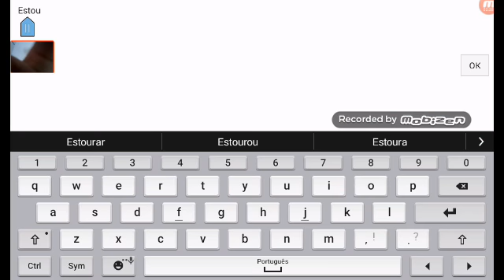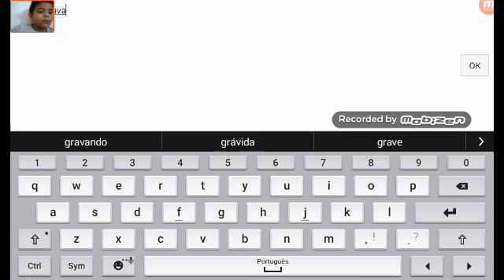Block Strick Death RUN e mata-mata